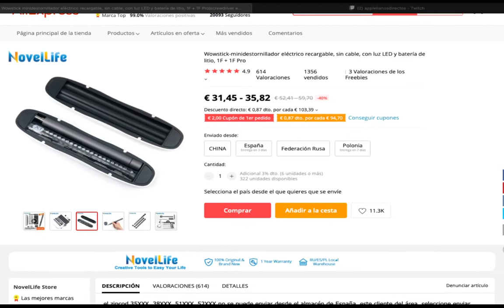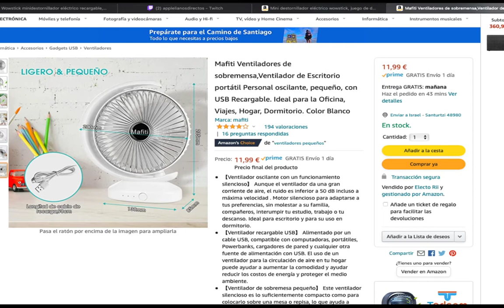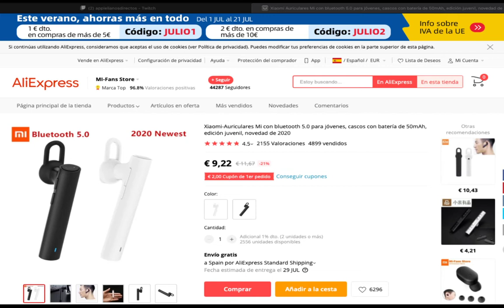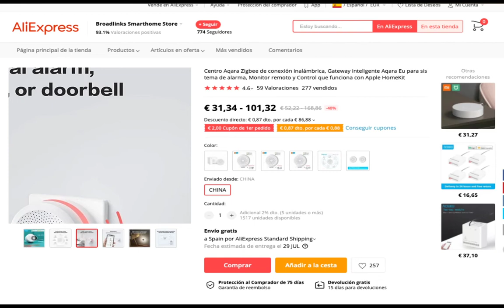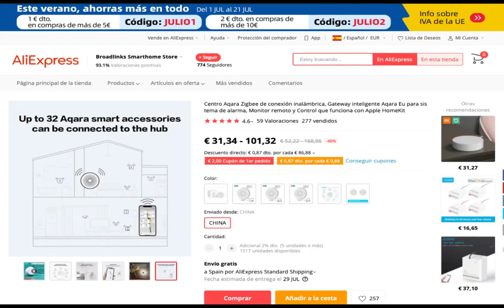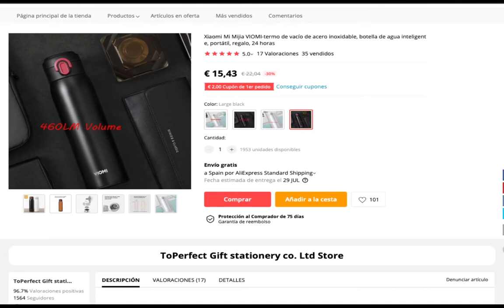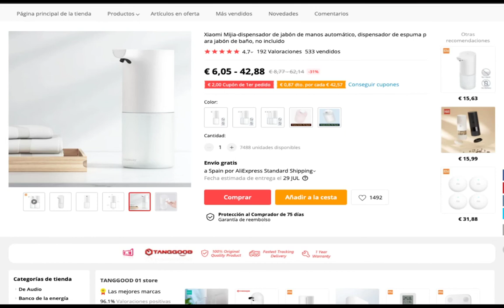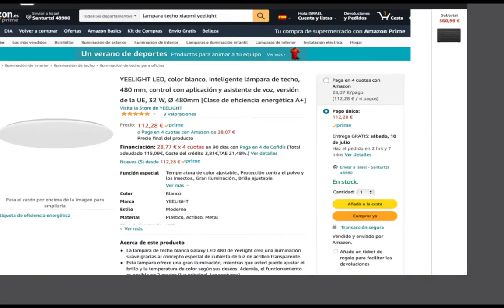Especial: "Compras Chinas” Parte 1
Un Especial donde os vamos hacer gastar algo de dinero pero que seguro os molara, nuestro compañero Dagar nos propuso este tema sobre las compras que realizamos en webs Chinas, paginas tan conocidas como Aliexpress, Banggood, Alibaba, Gearbest. Os iremos contando todos los cacharros tecnológicos que los compañeros se han ido comprando y dando sus impresiones de cada producto, si nos veis en Twitch os recomiendo que os paséis por el canal para que veáis cada producto que vamos enseñando durante e directo, Algún producto de Amazon también caerá porque nos parece interesante ciertos productos que hemos comprado en su momento y quizás os parezca interésate. Ahora disfrutar del episodio y perdonar por haceros gastar pasta. Un saludo Applelianos.